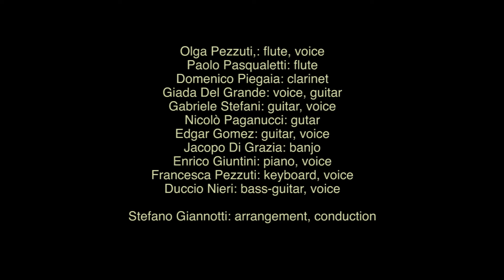Orchestra SMS: SEA SONG (Robert Wyatt)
SMS Orchestra rehearsal session at the Scuola di Musica Sinfonia.
SEA SONG by Robert Wyatt, arrangement by Stefano Giannotti:

Olga Pezzuti: flute and voice
Paolo Pasqualetti: flute
Domenico Piegaia: clarinet
Gabriele Stefani: guitar, voice
Nicolò Paganucci: guitar

Giada Del Grande: lead voice and guitar
Edgar Gomez: guitar, voice
Jacopo Di Grazia: banjo
Enrico Giuntini: piano, voice
Francesca Pezzuti: keyboard, voice
Duccio Nieri: bass-guitar, voice

Orchestra SMS is a vocal/instrumental ensemble entirely made up of music students of different ages. The chamber music workshop has been directed since 2011 by Stefano Giannotti at the Sinfonia School of Music. More information on: